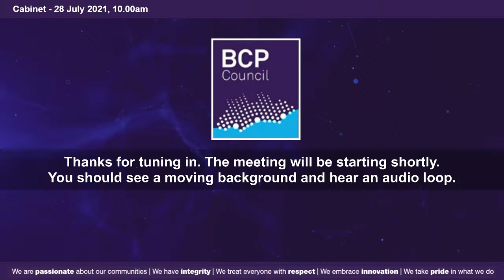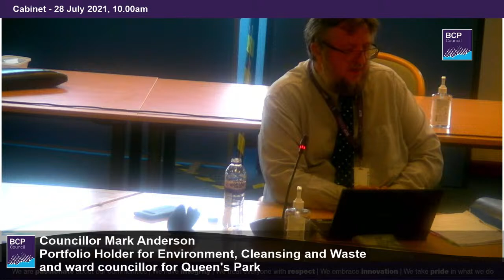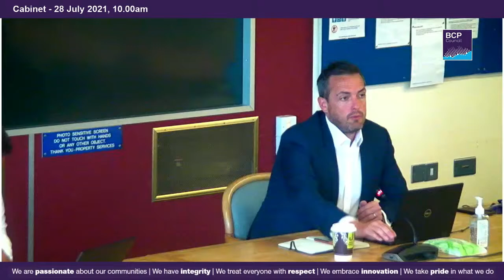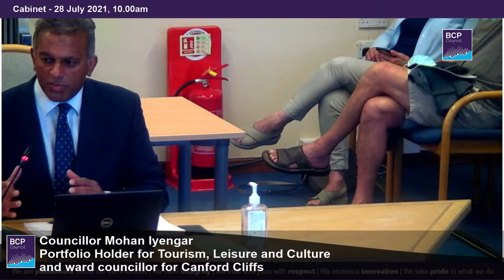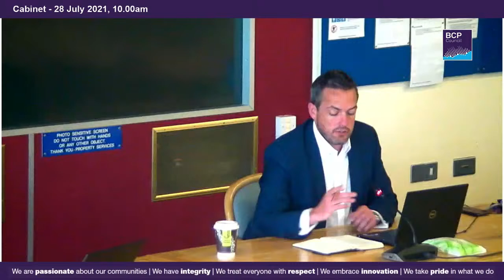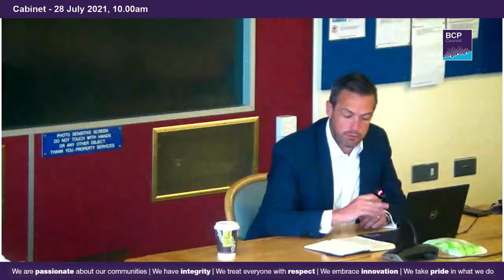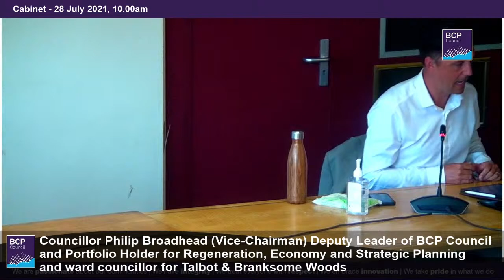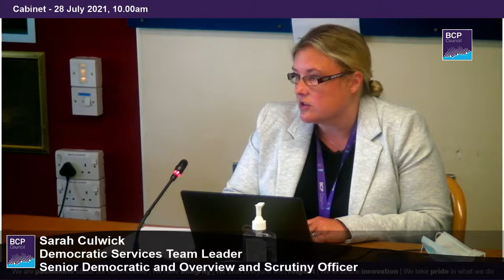Cabinet 28 July 2021, 10.00am | BCP Council